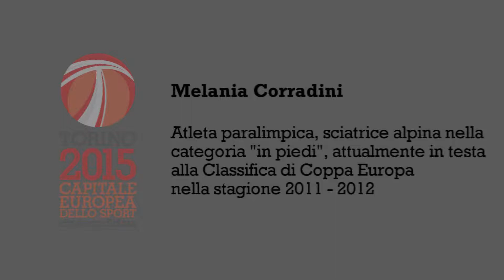Melania Corradini per Torino 2015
Video messaggio dell'atleta paralimpica  di sci alpino Melania Corradini a sostegno della candidatura di Torino Capitale Europea dello Sport 2015.